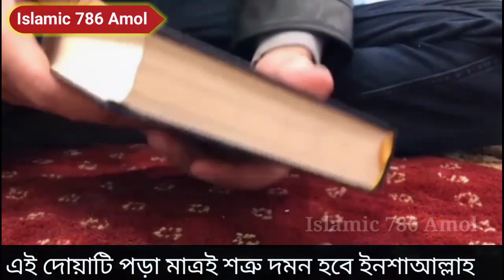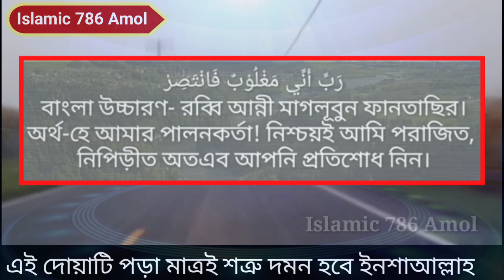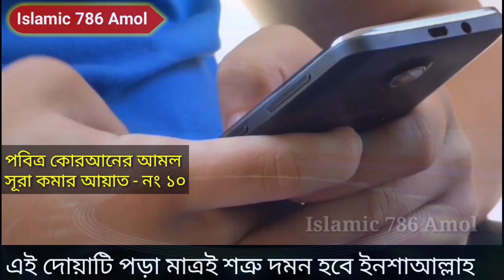এই দোয়াটি পড়া মাত্রই শত্রু দমন হবে ইনশাআল্লাহ || শত্রু দমন করার দোয়া || shotru domon korar upay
shotru_domon_korar_upay islamic video

Assalamu alaikum.

Facebook Pages